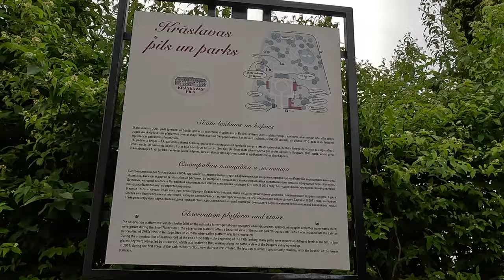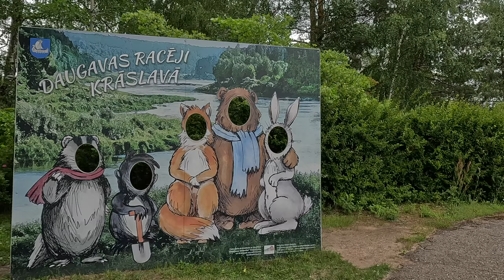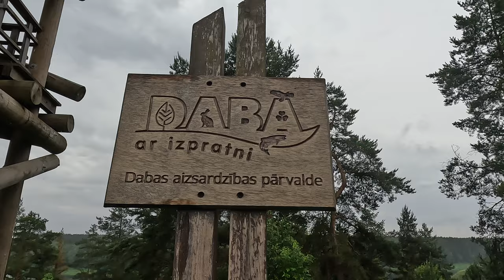Ketvirta kelionės diena dviračiu po Latgalą.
#4  Kraslava-Grafo Pliaterio pilies kompleksas- nuostabūs Dauguvos  vaizdai.